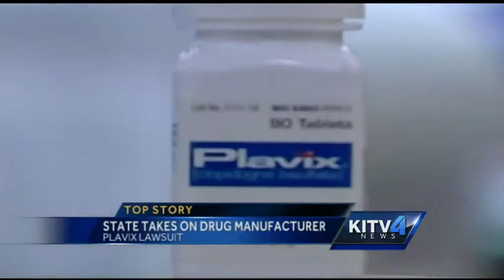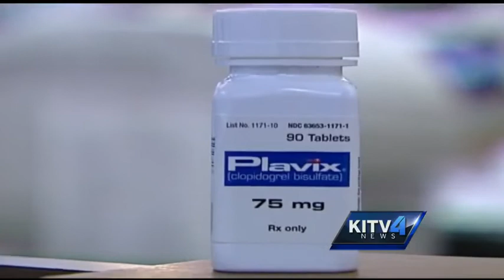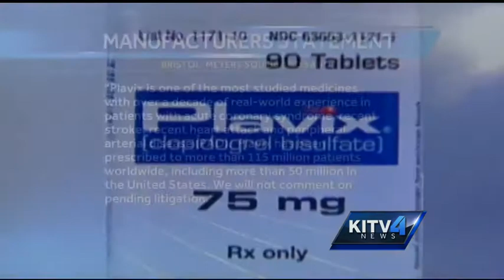Hawaii files suit against manufacturers of Plavix heart medication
Hawaii's Attorney General filed suit Wednesday against the makers of the drug Plavix. For news you need to know,